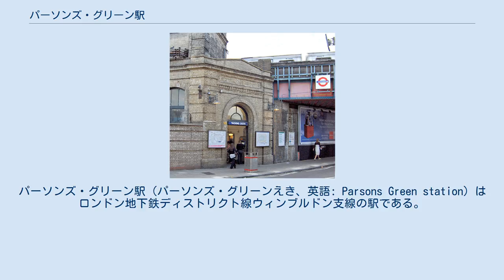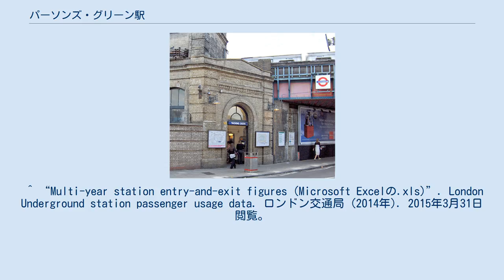パーソンズ・グリーン駅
ハマースミス・アンド・フラム区の鉄道駅
パーソンズ・グリーン駅（パーソンズ・グリーンえき、英語: Parsons Green station）はロンドン地下鉄ディストリクト線ウィンブルドン支線の駅である。
トラベルカード・ゾーン2に位置する。
 この駅はパーソンズ・グリーンにあり、パーソンズ・グリーン公園から北側に少し離れた場所、フラム・ロード（国道A304号線）とニュー・キングズ・ロード（国道A308号線)の中間にある。 以前この駅には、アールズ・コート駅にその機能を移すまでの間、運転士の詰所があった。 相対式ホーム2面2線の高架駅。南行きのホーム（2番線）の外側には留置線があり、島式ホームの様になっている。
駅にはこれを含め7本の留置線がある。
 駅の周りに合計7本の留置線があり、ディストリクト線を走るDストックとSストックの双方を用いた列車がこの駅止まり・入庫となることがある。
 この駅は1880年3月1日に、メトロポリタン・ディストリクト鉄道（MDR、現在のディストリクト線）が路線をウェスト・ブロンプトン駅からパットニー・ブリッジ駅まで延伸した際に開業した。
 2017年9月15日には、当駅で停車していたディストリクト線の車内で爆発が置き、多数の負傷者を出す事件が起こっている。
^ “英ロンドン地下鉄車内で爆発、22人負傷 爆発装置によるテロの可能性”. AFPBB News (フランス通信社). (2017年9月15日). 2017年9月15日閲覧。